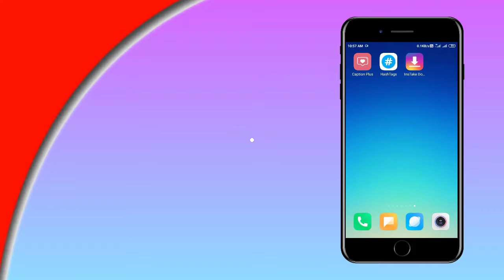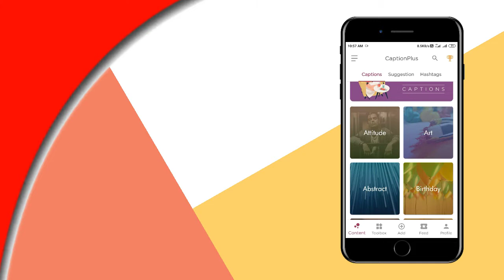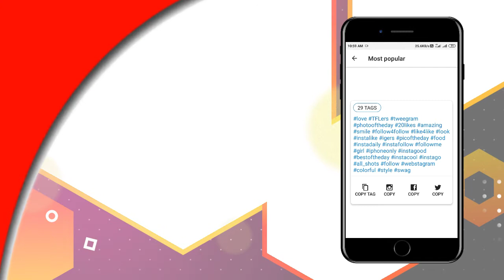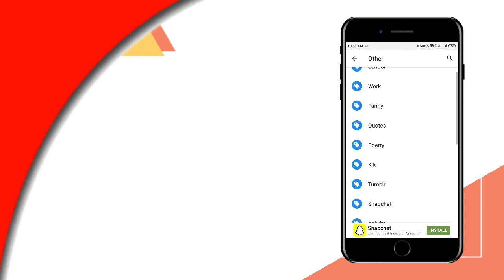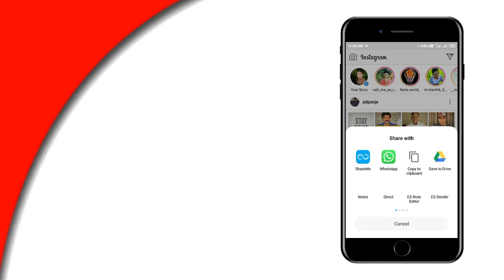Top 3 Useful Apps For Instagram In Telugu | Captions Finder | Popular Hastags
Hi Friends welcome back to Raghu Tech Tips YouTube channel

Hey ! Today in this video I have shown you the top 3 Useful Apps For Instagram in Telugu. If you are searching for the new apps for Instagram or useful apps for Instagram then you are at the right place.

1. Caption Plus : This app contains full of captions according to categories. Here we can have option like copy, share, love, information of caption. These captions can be used in your Instagram posts.

2. HashTags : Who don't want to get their post viral. In a viral post hashtags plays a key role. So, here in this app you can get most popular hashtags in Instagram and also you can get the HashTags in the category wise. This app can be helpful to all of the Instagram users to get their post viral on Instagram it may also leads to get more followers in Instagram.

3. If someone see any interesting picture or a video on Instagram they want to download it. But the most familiar problem is how to download the photos and video from Instagram. So, for this situation I have bought you a solution i.e InsTake here in this app you can download the photos and videos of Instagram with just pasting a link.

I hope these apps may useful to you.

Solved Queries :
1. Top 3 Useful Apps For Instagram in Telugu.
2. Useful app for Instagram in Telugu.
3. New Apps For Instagram In Telugu.
4. Captions Finder For Instagram in Telugu.
5. Popular Hastags finder for Instagram in Telugu.
6. How to download photos and videos for Instagram in Telugu.

Get Profits

Our Websites

My Equipment